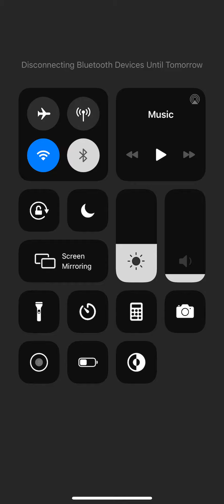Mario Kart Tour London Tour Baby Mario Cup Big Reverse Race